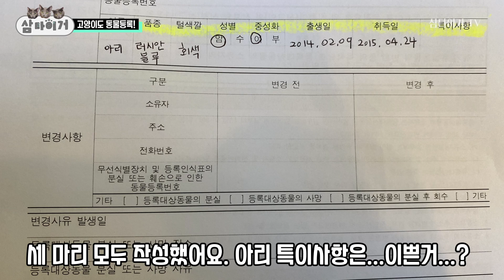고양이도 동물등록 가능한가?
삼타이거는 동물등록 잘하고 왔어요 XD
집사님들도 동물 등록 고고고고 !!